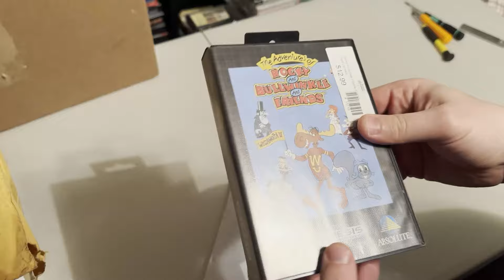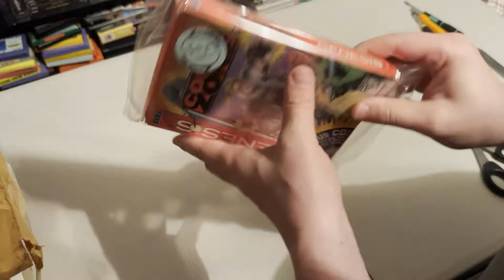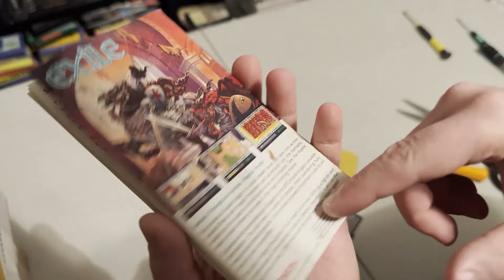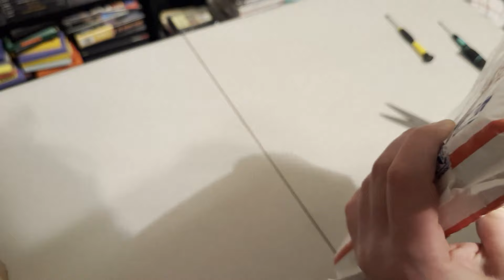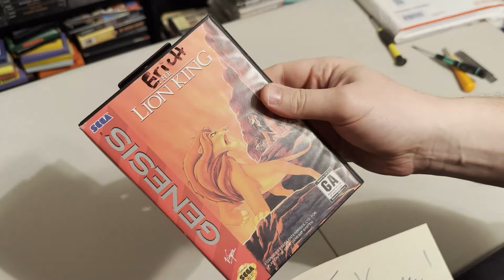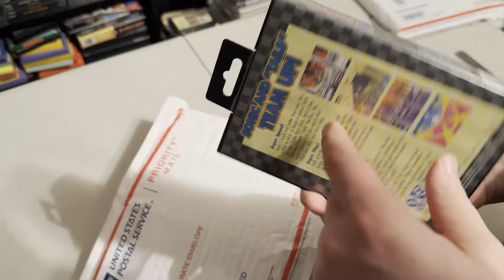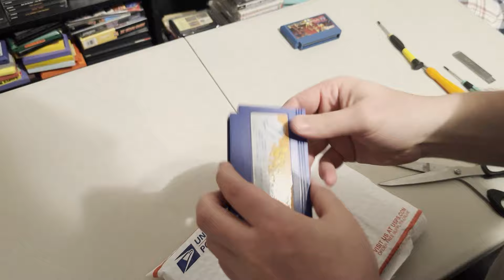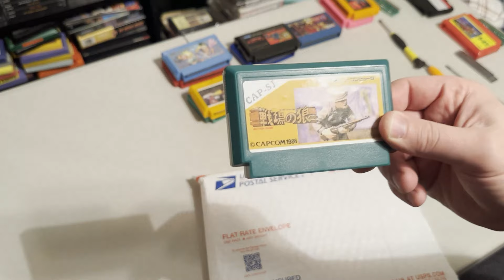Для чего я покупаю AGP видеокарты? Распаковка посылок с играми в США. Sega, Dendy, Famicom.